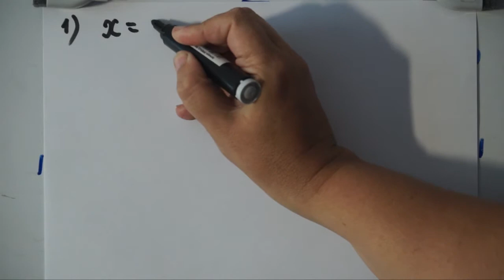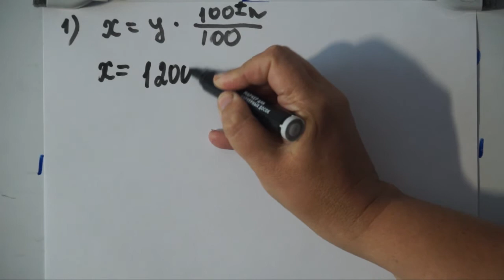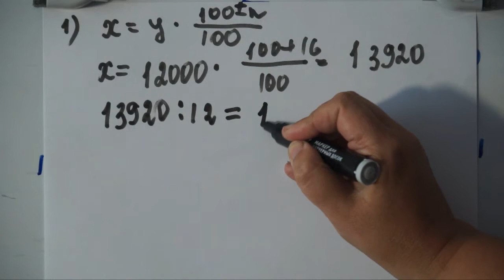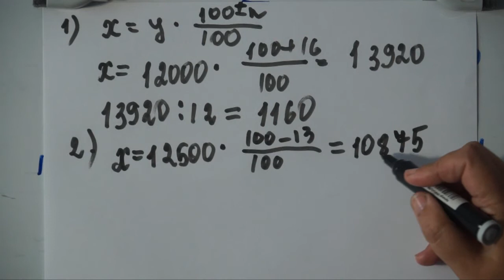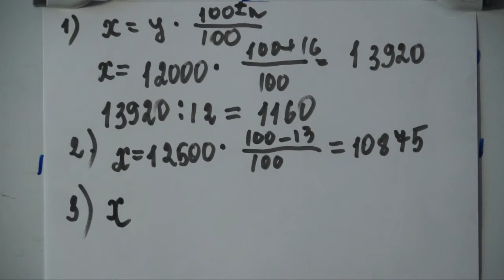Огэ,Егэ.Проценты.Налоги .Кредиты. Вклады.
Огэ, №1,ЕГЭ.Проценты.Налоги .Кредиты. Вклады. Видео учит решать задачи просто и легко по формуле